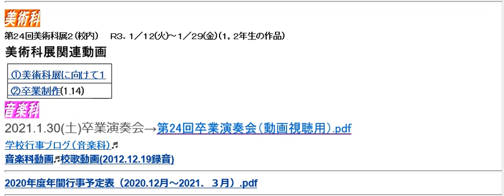第２４回卒業演奏会動画ＨＰ掲載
２０２１．１．３０
第２４回卒業演奏会動画閲覧のＰＤＦを
取手松陽高校ＨＰに掲載掲載しました。
このチャンネルとは別のチャンネルになります。